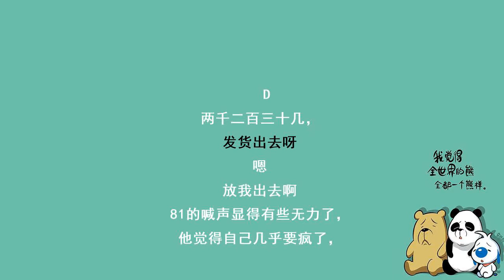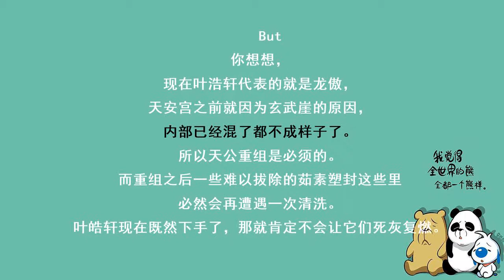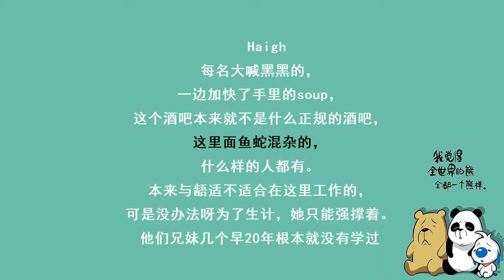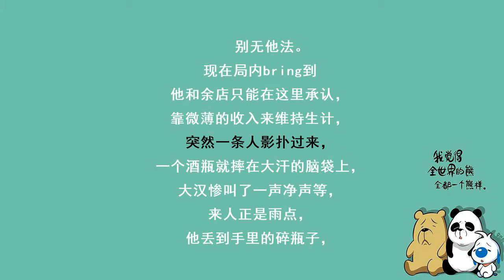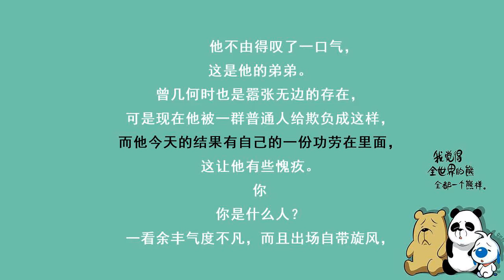都市奇门医圣-2230